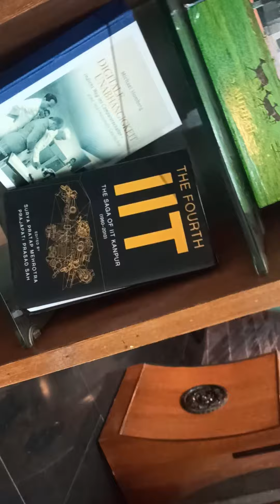IIT Madras administration office